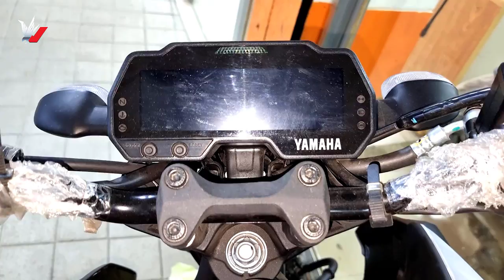Yamaha MT-15 [ 155CC ABS-DD ] New Black Face - HD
New Yamaha MT-15 155 ABS Fi Black White Mix Full Hd YouTube Videos Reviews & MT-15 155 latest News  deatiles ( 2021 )

Yamaha MT15 155cc Mileage Highway      40 KMPL
Yamaha MT15  155cc City Mileage              35 KMPL

Yamaha MT15  Top Speed  130 KMPH

Yamaha MT-15 Features
Speedometer  Digital
Tachometer  Digital
Trip Meter  Digital
Odometer  Digital
Clock          Digital
Pillion footrest-Yes
Pillion Grabrail-Yes
Pass Light-Yes
Head Light Full LED Head light
Tail Light LED Tail light Cluster
Turn signal Light (Front) crystal
Turn signal Light (Rear)  crystal
Position Lamp

Yamaha MT15 Specifications
Engine       Description  4-Stroke, Single cylinder, SOHC, 4-valve
Displacement   155 cc
Max. Power 19.30 HP
Peak Torque 15 Nm
Front suspension 37 mm upside Down (USD) Telescopic Forks
Rear suspension Swing Arm (shock absorber)
Brakes Front and rear disc brakes -No ABS-
Dimensions -LWB- 795 x 1,955 x 1,065 mm
0-100 KMPH             13 Seconds
Top Speed                 130 KMPH
Mileage                      40 KMPL Overall

Yamaha MT15 Price in India | only india Road
Yamaha MT-15  Minimum Price Rs 1.27 lakh (Approx)
Yamaha MT-15  Maximum Price Rs 1.30 lakh  (Approx)

yamaha mt-15_new
yamaha_mt15 155_abs
yamaha_mt-15_black
yamahamt-15_indian